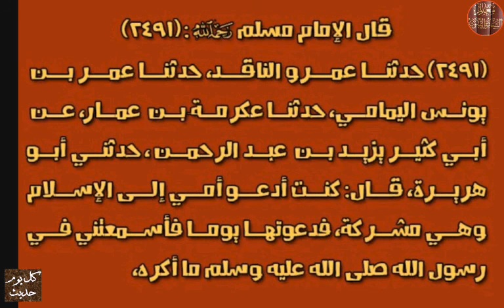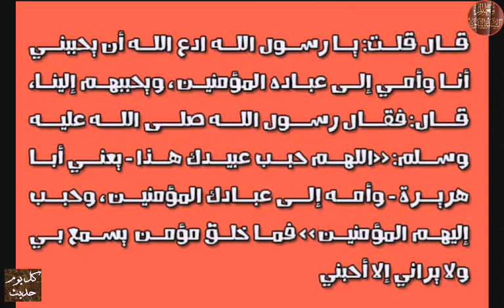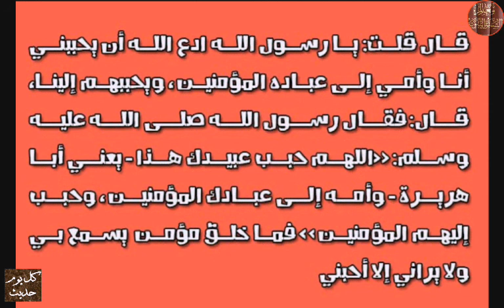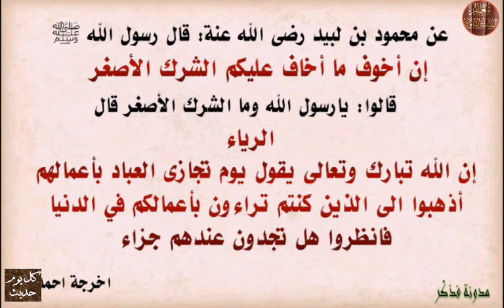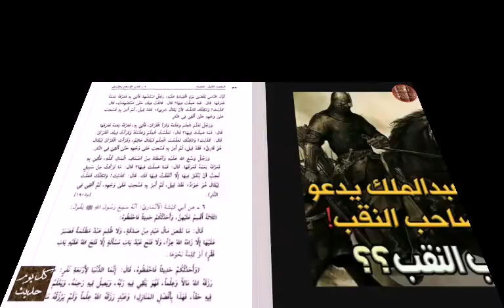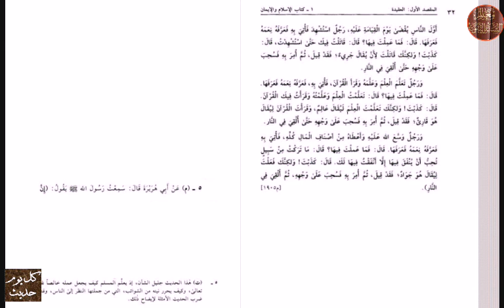الحديث الخامس: الرياء يحبط أعمالك😯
يَحكي أبو هُرَيْرَةَ رضِي اللهُ عنه أنَّ أوَّلَ النَّاسِ يُقضَى عليه، أي: يُحاسَبُ ويُسأَلُ عَن أفعالِه يومَ القيامةِ، الأوَّلُ: رجلٌ اسْتُشهِدَ، أي: قُتِلَ في سبيلِ اللهِ فأُتِيَ به، أي: بِالرَّجلِ لِلحسابِ فعرَّفَه، أي: ذَكَّره تعالى نِعمتَه فعَرَفَها، أي: فاعترفَ بها وتذكَّرَها فَكأنَّه مِنَ الهولِ والشِّدَّةِ نَسيِها وذَهَلَ عنها، فَسُئِلَ ما عمِلْتَ فيها؟ أي: في مُقابَلتِها شكرًا لها؟ فأجابَ الرَّجلُ: قاتَلْتُ فيك، أي: جاهدْتُ لِأجلِك، فَقيلَ: كذبْتَ، أي: في دعوى الإخلاص؛ لِأنْ يقالَ جَريءٌ، أي: لأنْ يُقالَ في حقِّك أنَّك جريءٌ، أي: شجاعٌ، فقد قِيلَ، أي: ذلك القولُ في شأنِكَ، فحصَلَ مَقصودُك وغَرضُك، ثُمَّ أُمِرَ به، أي: قِيلَ لِخزنةِ جهنَّمَ: أَلْقُوه في النَّارِ، فَسُحِبَ، أي: جُرَّ عَلى وَجْهِه حتَّى أُلقِيَ في النَّارِ.
والثَّاني: وَرجلٌ تَعلَّمَ العلمَ الشَّرعِيَّ وعلَّمَه النَّاسَ وقرأَ القرآنَ، فأُتِيَ به إلى محضرِ الحسابِ، فَسُئلَ: ما عمِلْتَ فيها؟ أي: هل صَرفْتَها في مَرضاتي أم في غيرِها؟ فَأجابَ: تعلَّمتُ العلمَ وعلَّمْتُه، وقرأتُ فيكَ القرآنَ، أي: صرفْتُ نِعمتي الَّتي أنعمْتَ بها علَيَّ في الاشتغالِ بِالعلمِ والعملِ والقراءةِ؛ ابتغاءً لِوجهِك وشكرًا لِنعمَتِك، فقيل: تعلَمْتَ العلمَ؛ لِيقالَ: إنَّك عالِمٌ وعلَّمتَ العلمَ؛ لِيُقالَ: إنَّك مُعلِّمٌ فقد قيلَ لك عالِمٌ وقارئٌ، فَما لك عندَنَا أجْرٌ، ثُمَّ أُمِرَ به، أي: قِيلَ لِخزنِة جهنَّمَ: أَلْقُوه في النَّارِ، فَسُحِبَ، أي: جُرَّ على وجْهِه حتَّى أُلقِيَ في النَّارِ.
والثَّالثُ: رَجلٌ وسَّعَ اللهُ عليه، أي: كثَّرَ مالَه وأعطاه مِن أصنافِ المالِ كلِّهِ كَالنُّقودِ، والمتاعِ، والعقارِ، والْمَواشي، فسُئِلَ ما عَمِلْتَ فيها؟ أي: في مُقابلةِ النِّعمِ، أو في الأموال؟ فَأجابَ: ما تركْتُ مِن سبيلٍ، أي: طريقٍ تُحبُّ أنْ يُنفقَ فيها إلَّا أنْفقْتُ فيها لك، فَقيلَ: كذَبْتَ، أي: في قولِك ولكنَّكَ فعلْتَ؛ لِيُقالَ هو جوادٌ، أي: سَخِيٌّ كريمٌ، فقد قيلَ، ثُمَّ أُمرَ به، أي: قِيلَ لِخزنةِ جهنَّمَ: أَلقُوه في النَّارِ، فَسُحبَ، أي: جُرَّ على وجهِه حتَّى أُلْقِيَ في النَّارِ.
في الحديثِ: أهميَّةُ الإخلاصِ في الأعمالِ